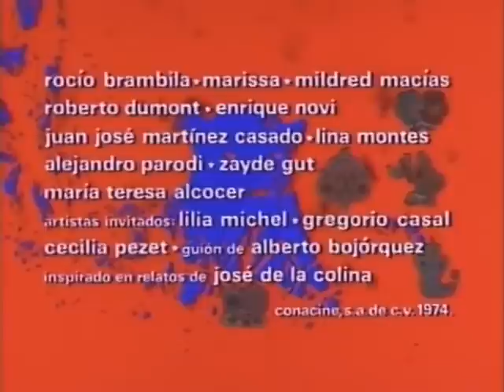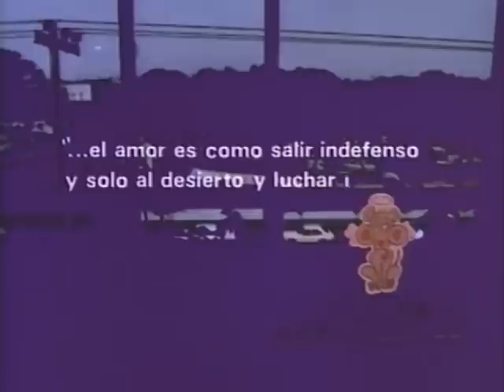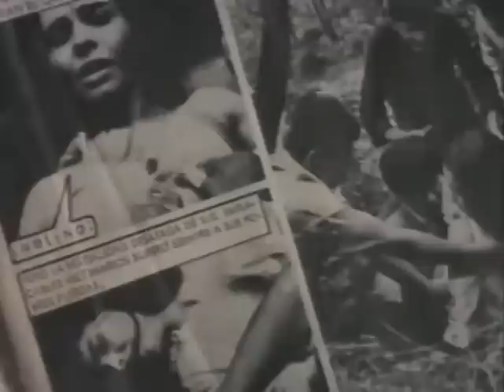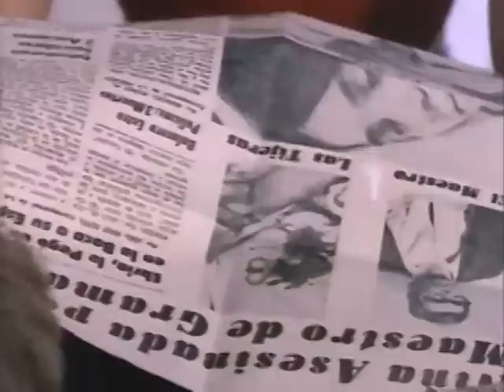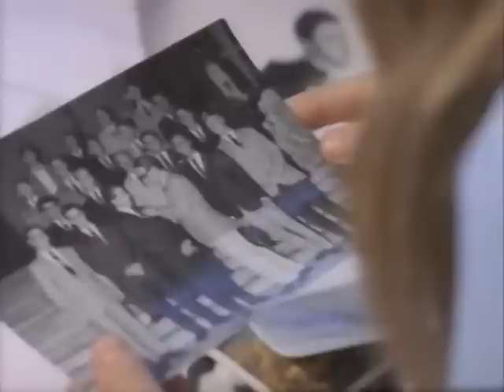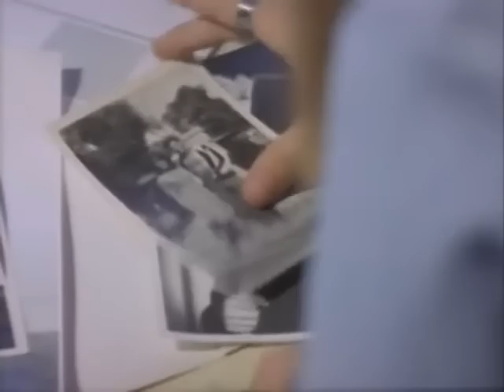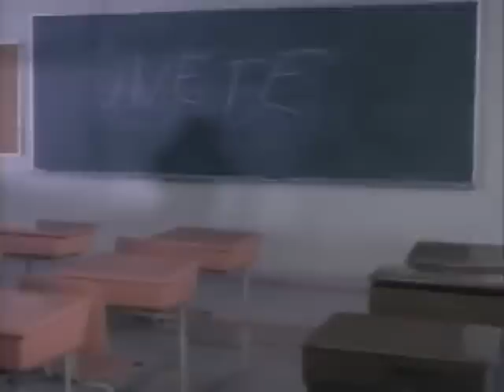la lucha con la pantera 1974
tres niñas en la pre adolescencia presentan diferentes adversidades incluyendo el suicidio